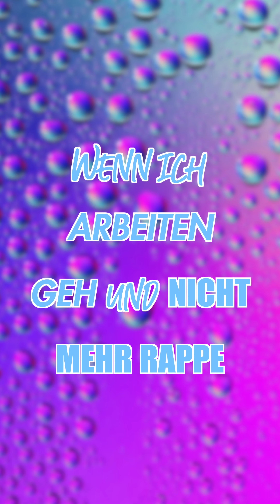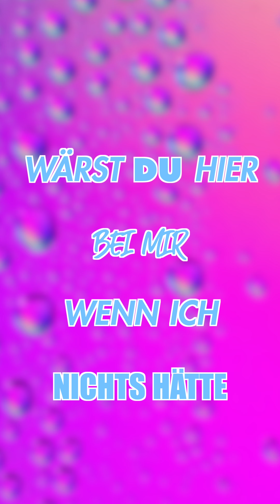AGA - Sag Mir (Official 4K Lyric Video)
AGA - Sag mir (Offizielles 4K Lyric Video)

by @ehdition